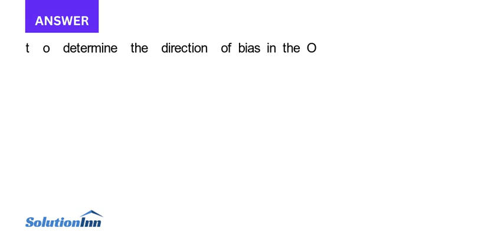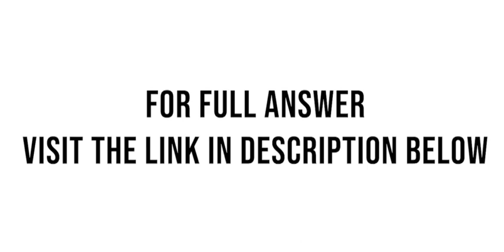To test the effectiveness of a job training program on the subsequent wages of workers we specify th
To test the effectiveness of a job training program on the subsequent wages of workers, we specify the modellog(wage) - (0 + (1 Strain + (2 educ + (3 exper + u,where train is a binary variable equal to unity if a worker participated in the ...